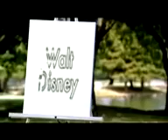Sanjeev Ghai Income tax-Motivational Videos I've ever seen!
Mr. sanjeev ghai was joint commissionr of income tax.